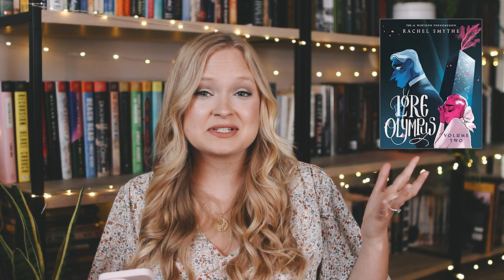MOST ANTICIPATED SUMMER 2022 BOOK RELEASES \\ thriller, fantasy, & fall reads ✨July-September!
MOST ANTICIPATED 2022 BOOK RELEASES \\ thriller, fantasy, & fall reads ✨July-September new releases!

📖 Books mentioned:

✨ JULY ✨
Lore Olympus Volume 2
The Pallbearer’s Club
I Told You This Would Happen
What Moves the Dead
The It Girl
They Drown Our Daughters

✨ AUGUST ✨
Gravebooks
Daisy Darker
The Very Secret Society of Irregular Witches
A Venom Dark & Sweet #2
All of Our Demise (All of Us Villians #2)
The Spear Cuts Through Water
Carrie Soto is Back

✨ SEPTEMBER ✨
Fairy Tale
The Gathering Dark: An Anthology of Folk Horror
Angelika Frankenstein Makes Her Match
Garlic & the Witch
Marple: Twelve New Mysteries
Stone Blind: Medusa’s Story
Demon in the Wood

📖 Somehow I forgot to include these other 6 books that were on my list! I hope you’ll check them out as well:

• The Daughter of Doctor Moreau by Silvia Moreno-Garcia
• Just Like Home by Sarah Gailey
• The Couple at Number 9 by Claire Douglas
• Stay Awake by Megan Goldin
• These Fleeting Shadows by Kate Alice Marshall
• The Drowned Woods by Emily Lloyd Jones